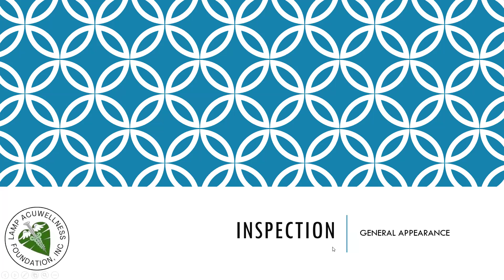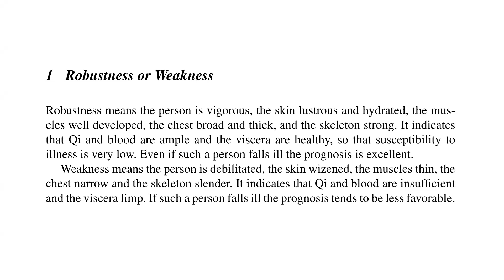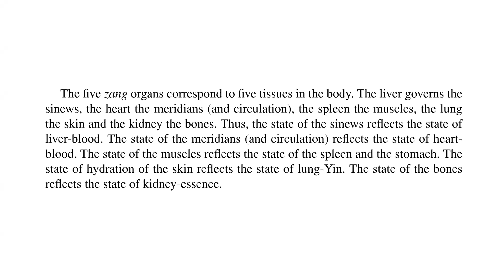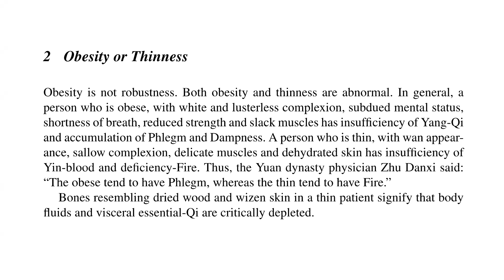TCM INSPECTION: GENERAL APPEARANCE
Observational diagnosis is one of the four diagnosis methods used in Chinese medicine. Observational diagnosis consists of: observing the spirit, colour, body form; observing the tongue, face, five senses and skin; observing what is eliminated or secreted from the body.